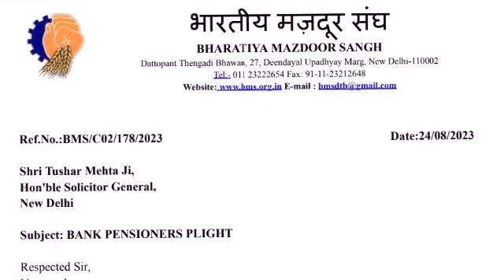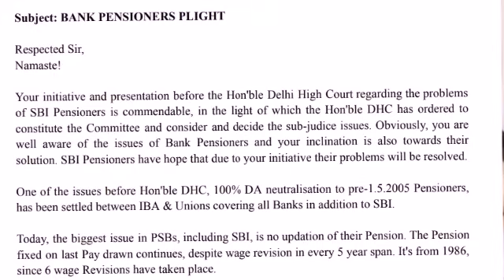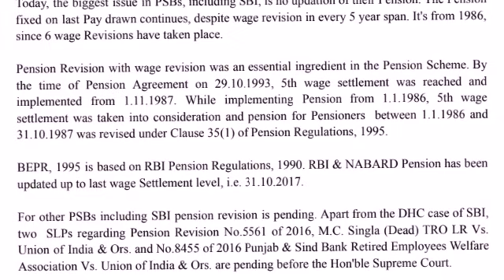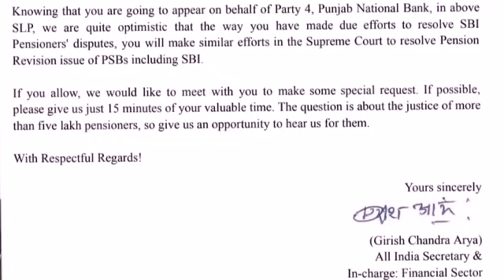Bank Retirees Pension Updation